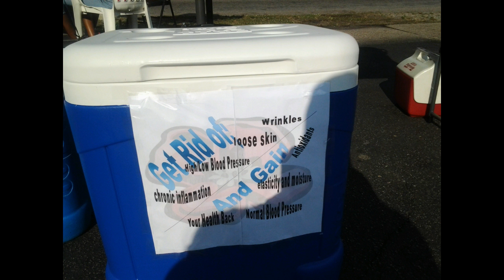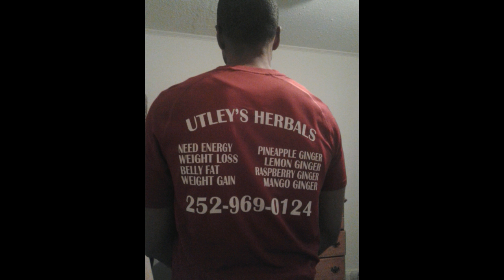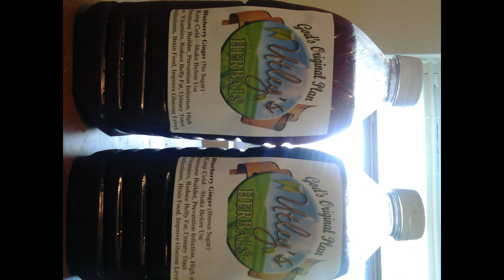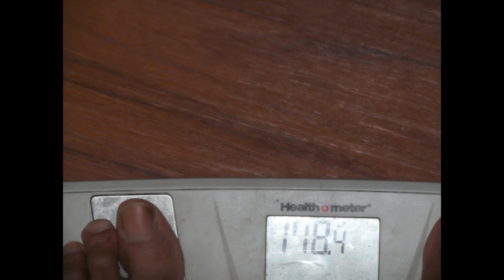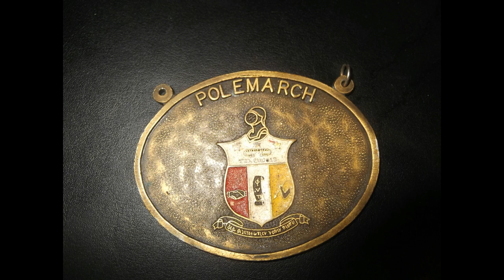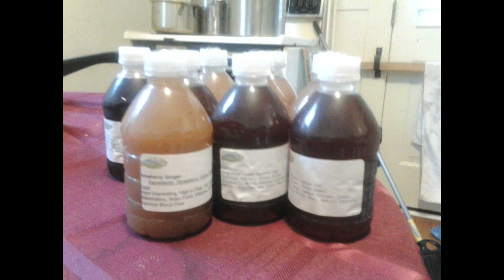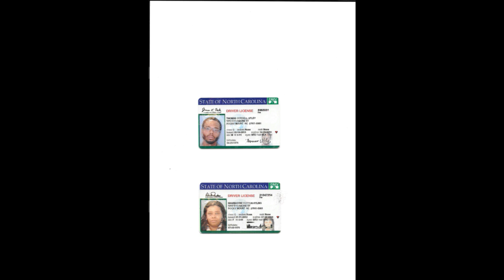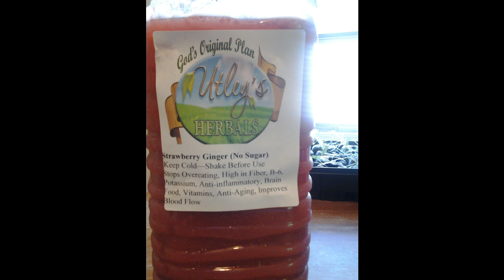The Book of Genesis-5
God must be heard